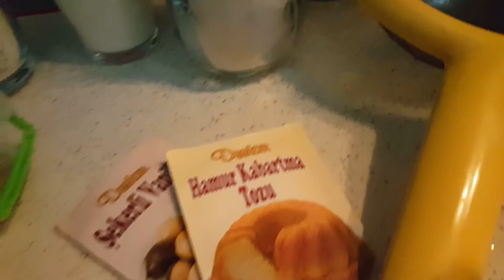KEK TARİFİ / OĞLUM KEK YAPARSA!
Oğlum Anne canim Limonlu kek istedi dedi.. Bende kalk ben sana kek nasıl yapılıyormuş öğreteyim , bundan sonra canın ne zaman isterse yaparsın dedim.  Çok ta güzel ve eğlenceli  oldu, bundan sonra kekler oglumdan:)